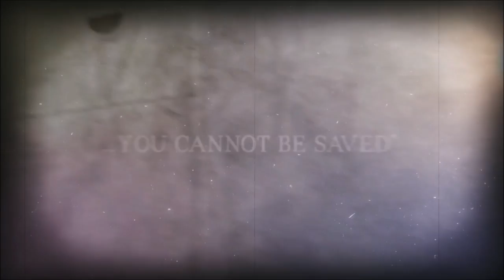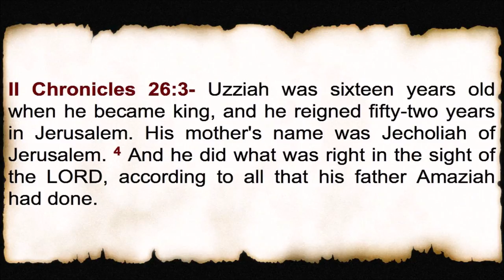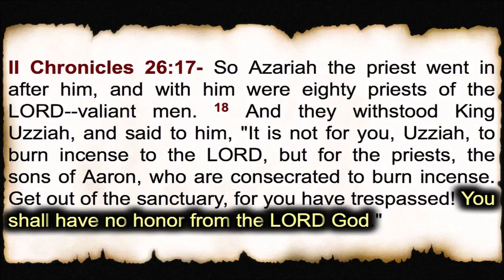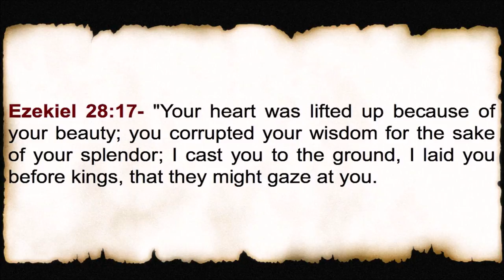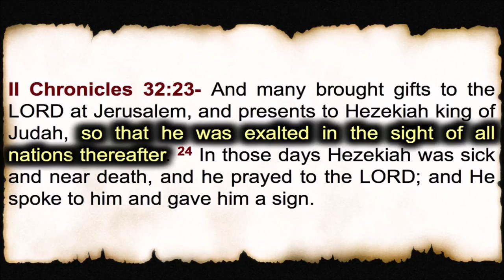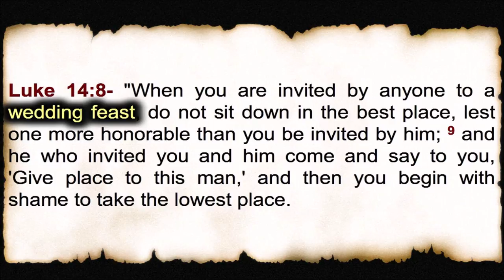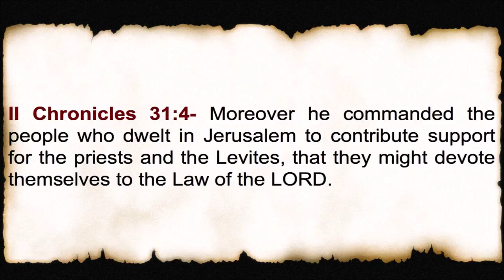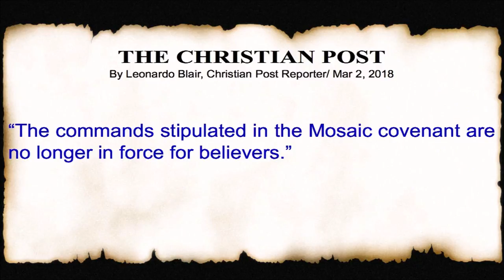Galatians Unearthed Part 20 of 21: 6:1-3; Pride; Tithing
Daniel Joseph goes through the most influential and most misunderstood book of the Bible!
Bible verses covered:
2 Chronicles 26:3-5, 14-19; 31:4; 32:20-26
Psalms 34:18; 149:4
Proverbs 25:1, 6; 28:25
Nehemiah 13:10-11
Jeremiah 31:29
Ezekiel 28:12-17
Luke 14:8-11
1 Corinthians 9:7-13
Galatians 5:14; 6:1-6
1 Timothy 5:17-18

Other sources cited:
Daily Post: Payment of tithe not mandatory, no curses attached - Pastor Adeyemi
The Christian Post by Leonardo Blair, March 2, 2018